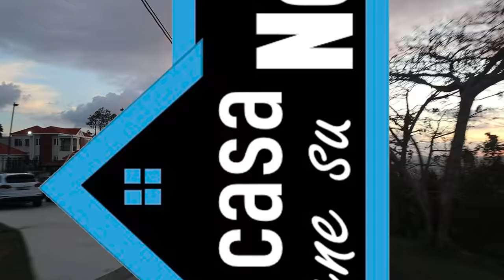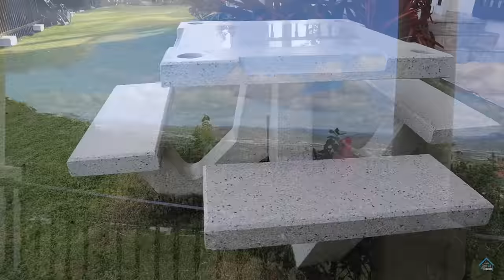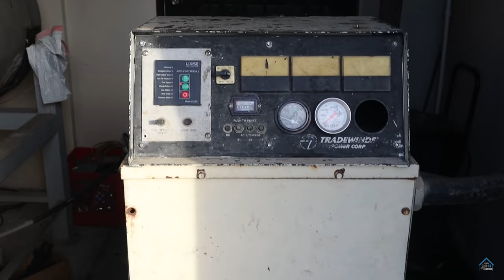Visité mansión de lujo con vista a la venta en el campo del pueblo de Gurabo PR 2022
Visité casa de lujo con vista en el campo del pueblo de Gurabo 2022-Acompáñame en este viaje por el mercado de Bienes Raíces en Puerto Rico. Semana tras semana visitaremos propiedades disponibles  a la venta.

Visité casa de lujo con vista en el campo del pueblo de Gurabo 2022-
En el capítulo de hoy realicé una cita con Jacobo Van corredor de bienes raíces quien nos presentó el dueño de la propiedad y nos dió un recorrido para ustedes. Esta hermosa y exclusiva propiedad con vista panorámica 360 grados hacia los pueblos adyacentes a este. Esta sensacional propiedad de campo de lujo cuenta con un ensueño de amenidades que entre ellas se encuentra el salón de juegos, piscina, aviario, sauna, area para los perros de seguridad, animales y una vista increible 360 grados en el lugar que te roba el suspiro. Con inmenso potencial de air B&B, La casa tiene una ubicación única y sin vecinos a sus alrededores. Tiene todo para sentirse amena y relajado los 7 días de la semana. Con 36 cuartos y 6  baños , Balcones que bordean la propiedad, que maximizan las vistas tanto hacia las montañas como el hermosos lagos y rios de este peculiar pueblo. Habitaciones con amaneceres de ensueño que te permiten despedir el atardecer de una forma digna y única en el Puerto Rico.

Casa en CAbo Rojo, casa en venta, cerca de Mayagüez.